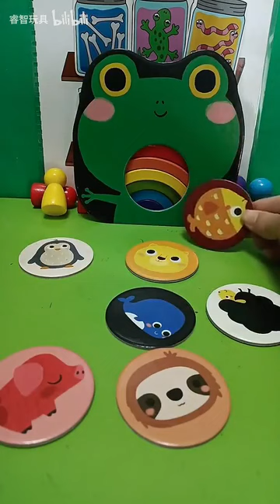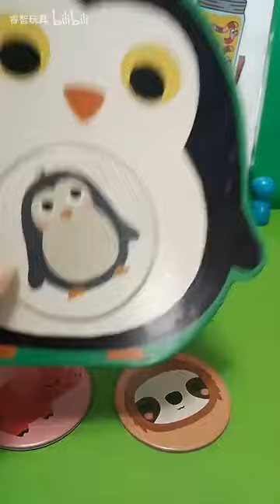宝宝们回家了